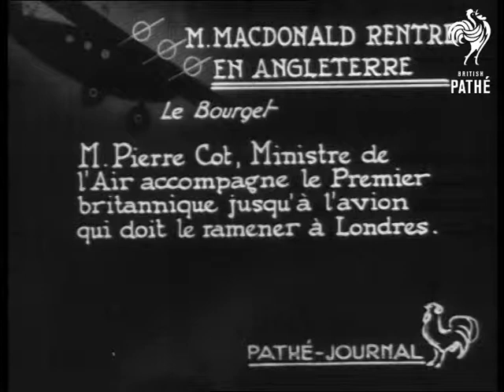M. Macdonald Rentre En Angleterre Aka Macdonald Going Aboard Royal Mail Plane (1938)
French title reads: "M. MacDonald Rentre En Angleterre. Le Bourget. M. Pierre Cot, Ministre de l'Air accompagne le Premier britannique jusqu a l'avion qui doit le ramener a Londres."

Le Bourget Airport, Paris, France.

CU sign on side of plane "Royal Mail - GR". Various shots of plane. Quick shot of British Prime Minister James Ramsay MacDonald. More views of the plane. Shots of MacDonald talking to Pierre Cot, French Air Minister.  CU sign on plane. CU Cot. Shot of MacDonald looking from plane window. Steps are removed from plane. MS of airport clock. Plane moves off down runway. Plane takes off.

Alternative spelling for search purposes - Ramsey McDonald. MacDonald is returning to England after talks in France.
 FILM ID:584.08